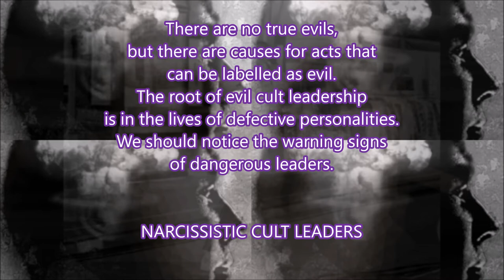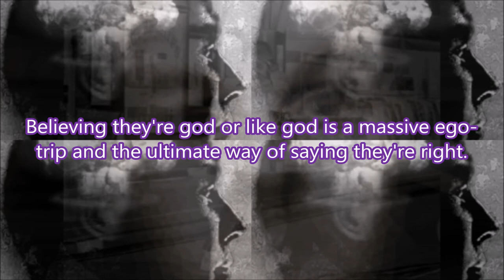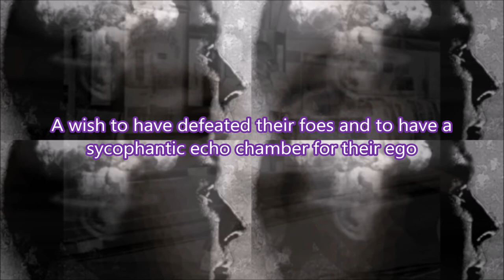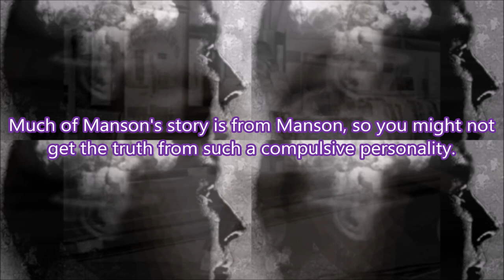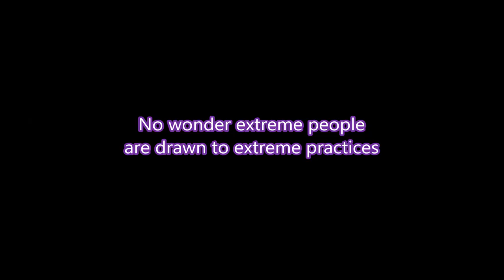Are Cult Leaders Evil?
There is a difference between dangerous cult leaders and other forms of leadership.

My links

Skeptical Spam.